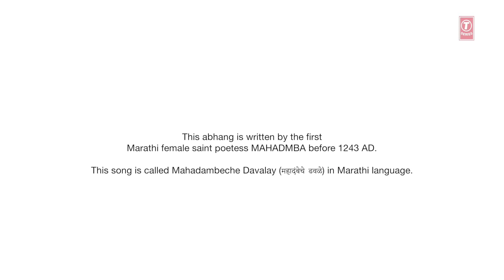Kase Pitambar Full Video Song || Shruti Jakati || Marathi Songs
T-Series Marathi Presents Kase Pitambar

Song: Kase Pitambar
Singer: Shruti Jakati
Music Label: T-Series